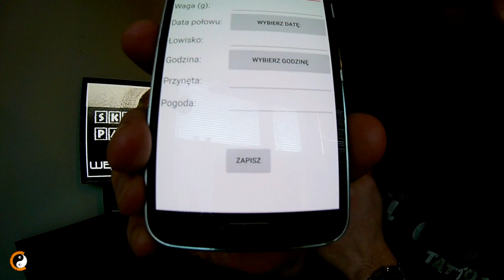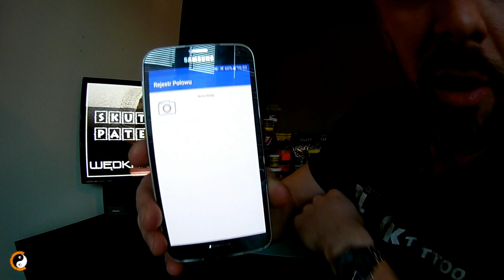5 NAJLEPSZYCH WĘDKARSKICH PATENTÓW Cz.4 ☯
Najlepsze Wędkarskie Patenty. Skuteczne Porady Wędkarskie. Grunt, Kukurydza, PVA, Spinning, Super glue, Mikrofibra, Rękawiczki, Rejestr Połowu i inne dla Wędkarstwo. Porady dla początkujących wędkarzy, jak i wędkarskich zapaleńców, dla których wyjazd nad jezioro, staw lub rzekę z wędką jest zawsze czasem bezcennym. Zapraszam do oglądania oraz dzielenia się komentarzami. Pozdrawiam! I oczywiście: Połamania! ☯

Lub kliknij przycisk "WESPRZYJ" pod filmem ☯

✅ Polecane Playlisty

catchrelax.pl

💬 MESSENGER:
Krzysztof Cisek